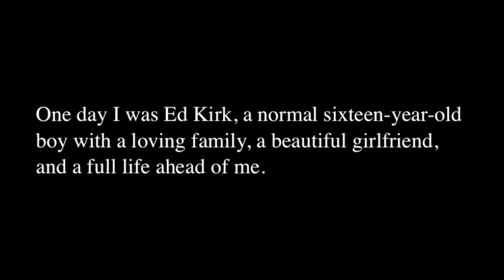Ed Undead: The Chronicles of a Teenage Zombie Book Trailer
The official trailer for the new YA novel, "Ed Undead: The Chronicles of a Teenage Zombie"  It is available at Amazon, and on Kindle and Nook.